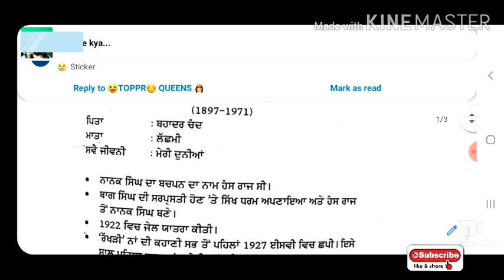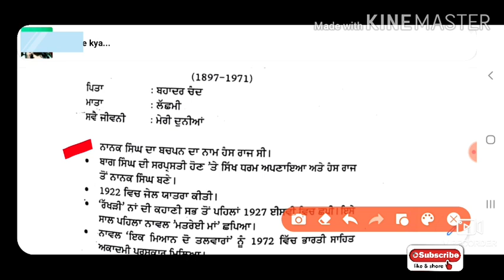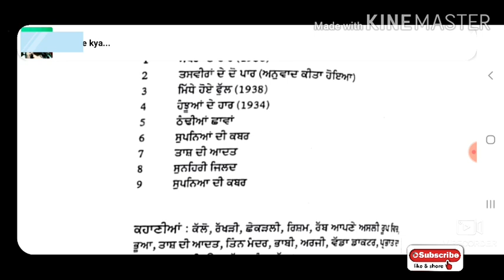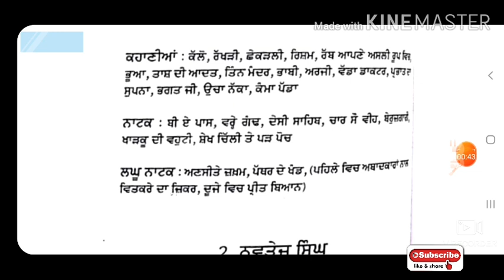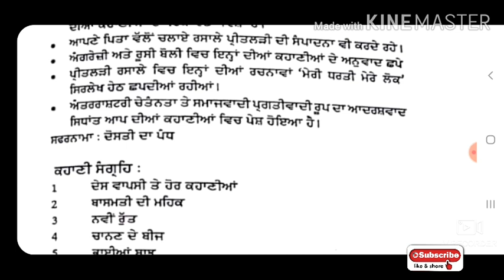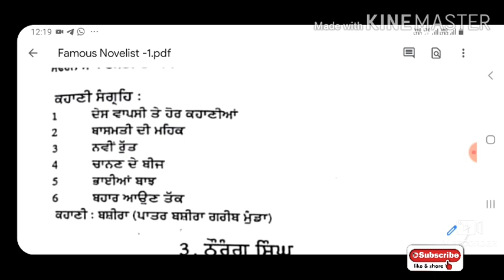Punjabi Sahit For ETT 2nd Paper / Master Cadre 2020| Famous Novelist of Punjab.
Hello friends welcome to all my youtube channel. This video is about the details of Punjabi Sahit.